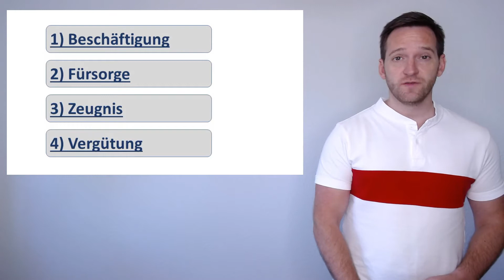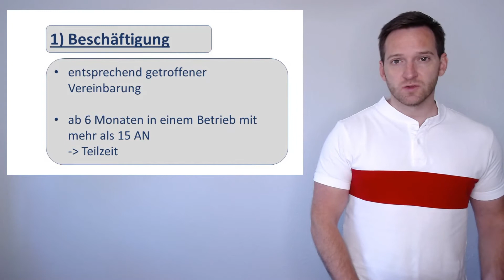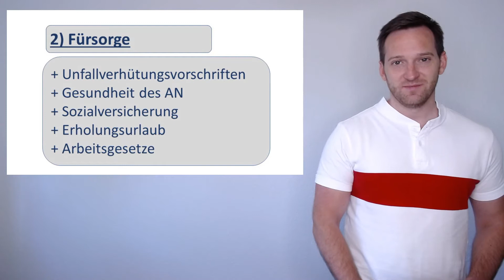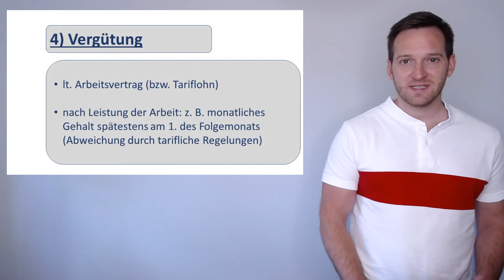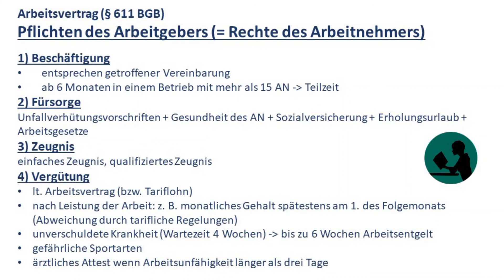Pflichten des Arbeitgebers aus einem Arbeitsvertrag ( = Rechte des Arbeitnehmers)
Der Arbeitsvertrag ist eine Form des Dienstvertrages und in § 611 BGB geregelt. In diesem Video schauen wir auf die Pflichten des Arbeitgebers (= Rechte des Arbeitnehmers). Einfach erklärt!

1) Beschäftigung
entsprechen getroffener Vereinbarung
Teilzeit: ab 6 Monaten in einem Betrieb mit mehr als 15 AN

2) Fürsorge
Unfallverhütungsvorschriften + Gesundheit des AN + Sozialversicherung + Erholungsurlaub + Arbeitsgesetze

3) Zeugnis
einfaches Zeugnis, qualifiziertes Zeugnis

4) Vergütung
lt. Arbeitsvertrag (bzw. Tariflohn)
nach Leistung der Arbeit: z. B. monatliches Gehalt spätestens am 1. des Folgemonats (Abweichung durch tarifliche Regelungen)
unverschuldete Krankheit (Wartezeit 4 Wochen) - bis zu 6 Wochen Arbeitsentgelt
gefährliche Sportarten
ärztliches Attest wenn Arbeitsunfähigkeit länger als drei Tage